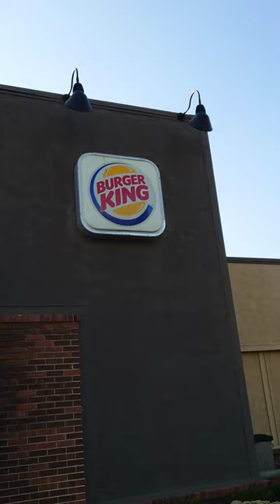Short E05: Land, Sea, Air, Plant Burger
Hey my Goatie Gang! Welcome to Short #05❗🐐 😁

In this short I got my first fansuggestion Hendrika wanted me to do a Land, Sea, Air, Plant Burger! Otherwise known as a laseaint burger! I actually just made the up... 🤣 Either way, I'm at Burger King, let's see what happens. 🤤

Who wouldn't want to try this? Join me for a crazycreation and make sure to comment to let me know what you want me to try next!

And as always thanks and enjoy the video! 😋 Goat Go! 🐐
For information on where to send challenges

Josh "The Goat"
Tylersport, PA 18971
My Gear/Apps :
▫️Camera - Sony a6400
▫️SD Card - 256GB ProGrade Digital
▫️Full SD Reader - Sony MRW-S1